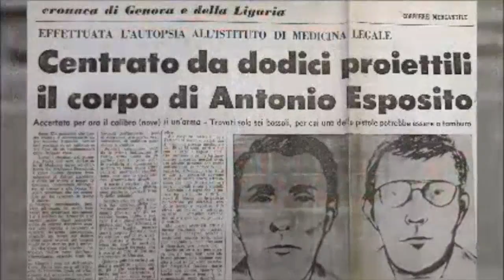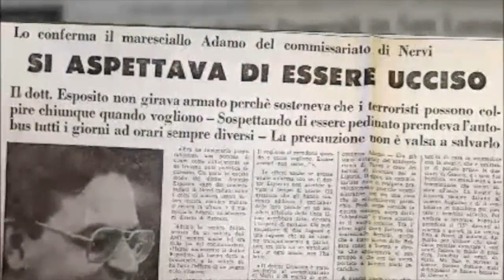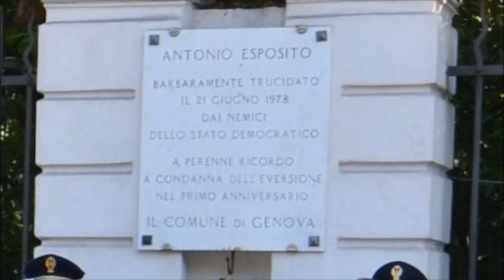Il ricordo dell'omicidio del commissario Antonio Esposito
Il ricordo dell'omicidio del commissario Antonio Esposito ucciso il 21 giugno 1978  a Genova da un commando di brigatisti rossi